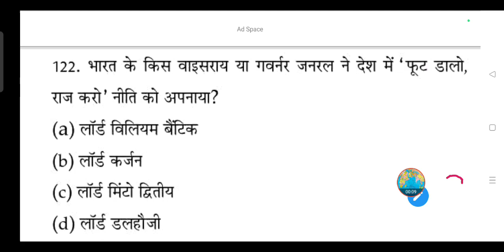भारत के किस वायसराय या गवर्नर जनरल ने देश में 'फूट डालो, राज करो' नीति को अपनाया?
भारत के किस वाइसराय या गवर्नर जनरल ने देश में 'फूट डालो, राज करो' नीति को अपनाया?

(a) लॉर्ड विलियम बैटिक

(b) लॉर्ड कर्जन

(d) लॉर्ड डलहौजी